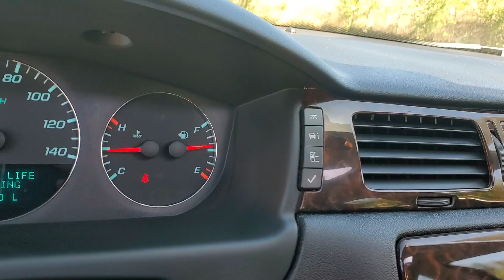2013 Chevrolet Impala PN3843